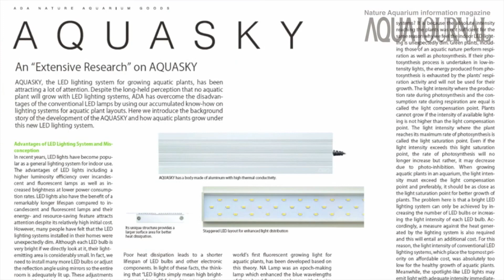[ADA view 298] Follow-up video of NA Gallery aquariums. 50weeks(2)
ネイチャーアクアリウム情報通信『ADA view』vol.298
今回は、2011年9月の海外セミナーで制作した水景の《第50週目》の経時変化です。

Information communication for Nature Aquarium, [ADA view] vol.298

This time, we introduce the follow-up video of Nature Aquarium Gallery aquariums, 50weeks(2). Aquascapes were made during NA seminar in Sep 2011.